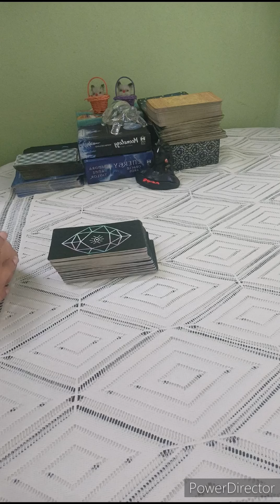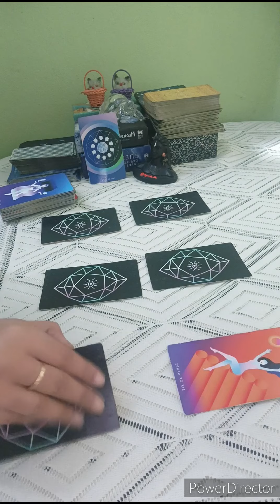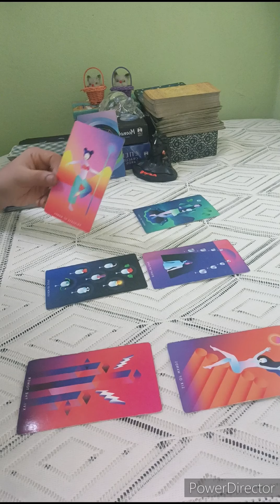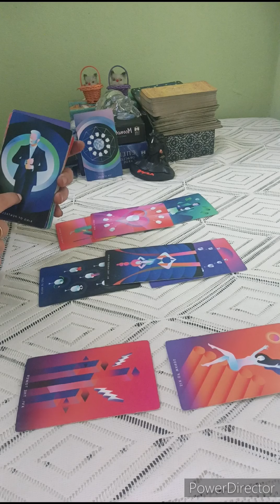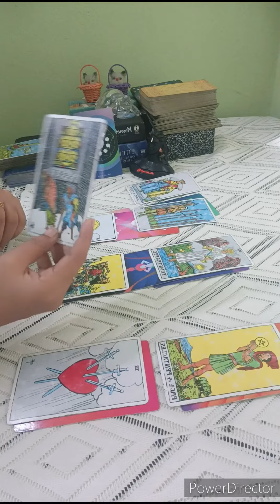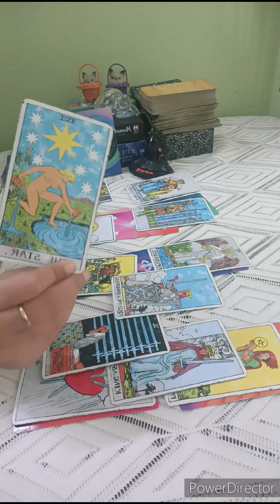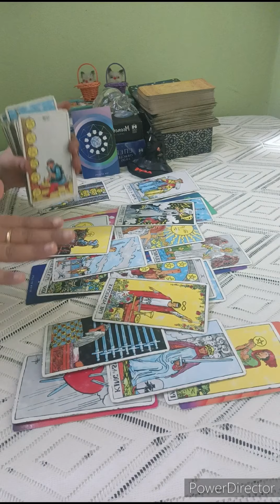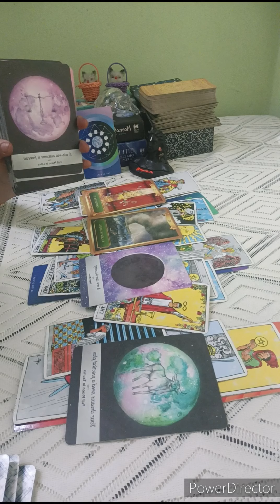SAGITTARIUS 🏹 MAJOR MISSING HAPPENING, THEY LOSING THEIR NIGHTS OVER YOU. COMMUNICATION IS IN 🖤